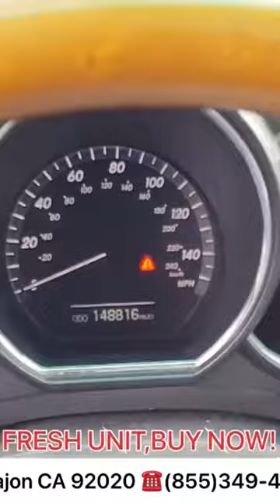2008 LEXUS RX 400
Check out this HYBRID Lexus RX 400h ALL WHEEL DRIVE in Breakwater Blue Metallic paint and a Gorgeous Beige Leather with Wood Trim interior! It offers powerful acceleration and luxury features with Gas Saving Legendary Toyota HYBRID technology. Motivated by a 3.3 Liter V6 plus a pair of Electric Motors for a combined 268hp paired with an innovative CVT. Our AWD SUV helps you score near 28mpg on the highway and has a stunning silhouette that is perfectly enhanced by a rear spoiler, alloy wheels, a power sunroof, and a power lift-gate.

Climb inside our 400h to find a haven of comfort and refinement. Enjoy premium heated leather front seating, Bluetooth technology for hands-free cell phone use, multi-zone automatic climate control, a leather heated steering wheel with audio controls, full-color navigation, etc.

Lexus's safety is paramount, as evidenced by fog lamps, traction/stability control, ABS, and daytime running lights. This RX 400h is simply an outstanding choice! Save this Page and Call for Availability. We Know You Will Enjoy Your Test Drive Towards Ownership!

2008 Lexus RX 400h
Stock #:220885A
Odometer:148,426

#1 INDEPENDENT DEALER IN CALIFORNIA!!! We have 600 + Vehicles Available and On The Spot Financing as well.